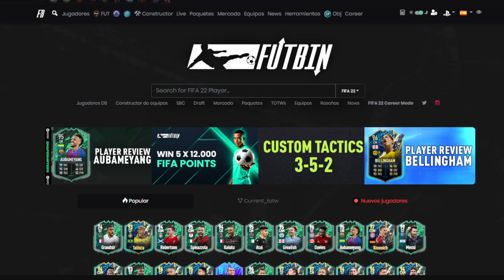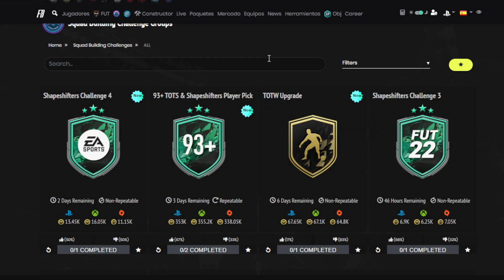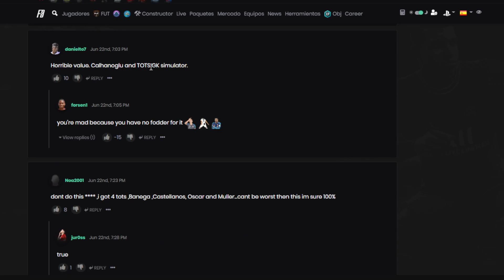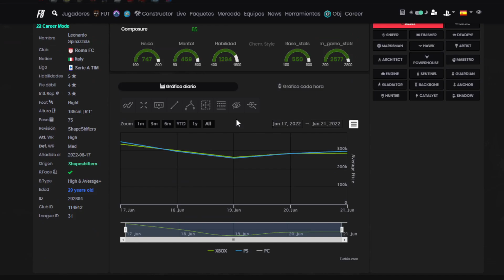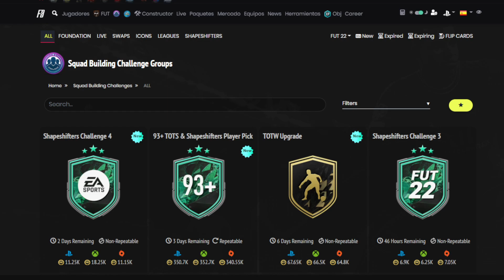ABRO EL NUEVO PICK +93 METAMORFO/TOTS ¿MERECE LA PENA? FIFA 22 ULTIMATE TEAM